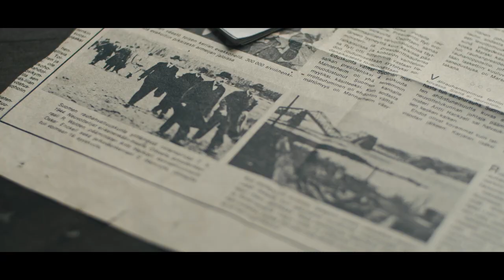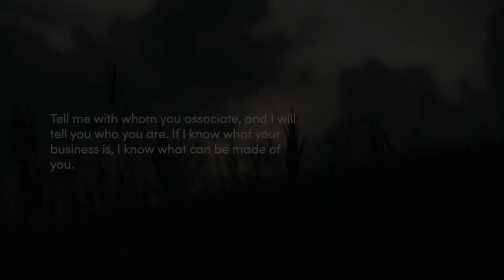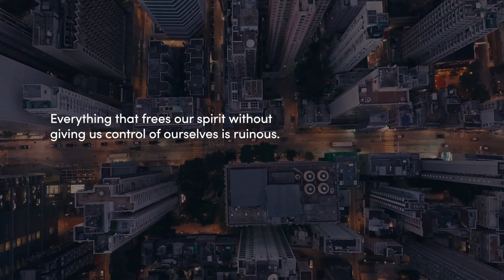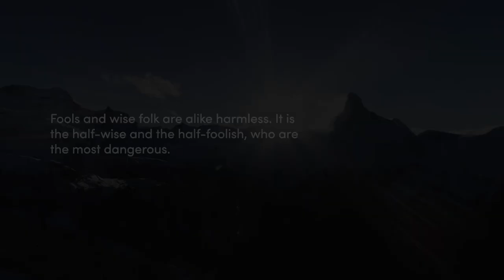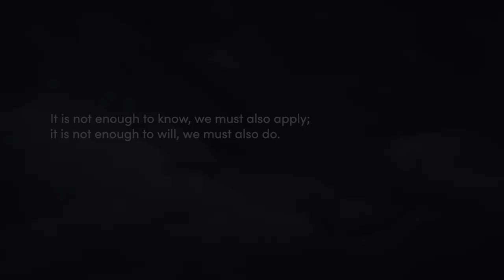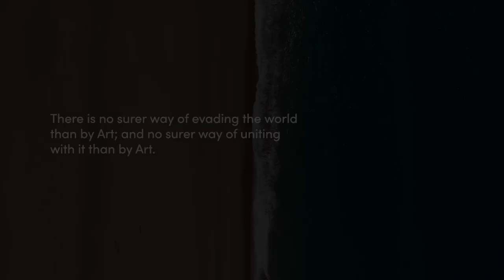12 Rules for a Better Life (From Johann Wolfgang von Goethe)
Johann Wolfgang von Goethe’s (1749–1832) Maxims and Reflections is a terrific source of philosophical wisdom. The German writer, statesman, lawyer, playwright, and polymath was brilliant at distilling complex questions and concepts into simple, reflective statements.

His wisdom was derived from a life spent learning, thinking, and transmitting knowledge across a wide variety of fields. He crafted volumes of poetry, dramas, and thought pieces on botany, human anatomy, and even the science of color. From his 590 aphorisms, here are our favorites.

00:00 - Intro
01:30 - Aphorisms